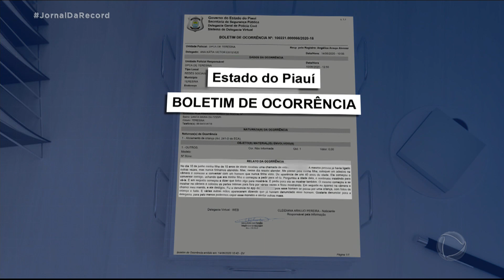Homem se passa por menor de idade para fazer chamadas de vídeos com crianças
Com o isolamento social, alguns pais perceberam a ação de um pedófilo que se passava por menor de idade para fazer chamadas de vídeo com seus filhos. A Polícia Civil do Piauí abriu um inquérito para apurar o caso após um dos pais fazer um boletim de ocorrência.